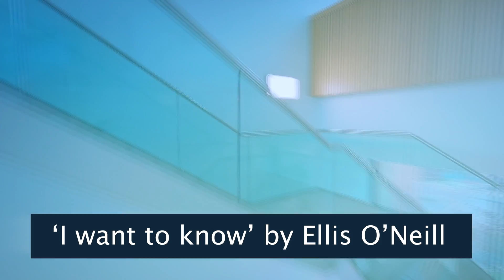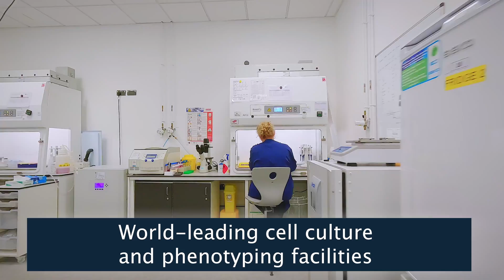Biodiscovery Institute | University of Nottingham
Welcome to the Biodiscovery Institute (BDI), which is the largest research facility at the University of Nottingham. This drone footage showcases our fantastic Institute, which comprises an interconnected cluster of 3 buildings, housing 850 staff and students. With nearly 90 group leaders from 5 Schools and 3 Faculties, we are shaping the future of health and biotechnology. By using state-of-the-art facilities, a pioneering research culture and interdisciplinary strengths, we are combining our capabilities at the forefront of biology, chemistry and engineering to deliver on our vision to diagnose, treat and cure disease, whilst providing security for quality of human, animal and planetary health.